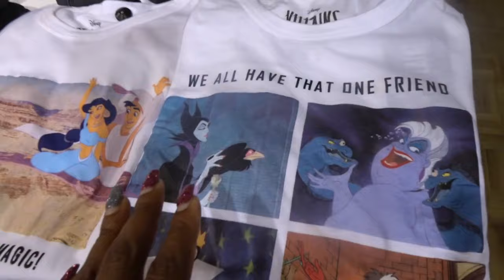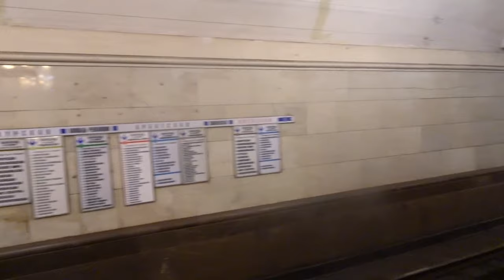Almost time to leave Russia!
Hey Moscow to America Family!! How are you guys? I knew it would come to this but, It's almost time for us to leave Russia Moscow. We tried to do some last minute shopping, and took another walk downtown. Oh, how I love Moscow! lol, Hope you enjoy this video!!